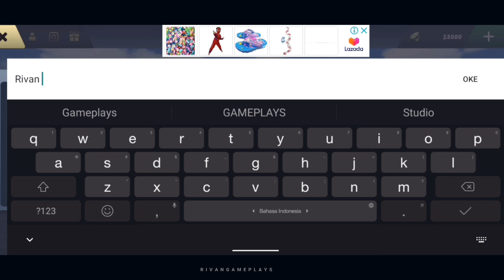Bus Simulator : Extreme Roads By Badpixel - First Gameplay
◻️Game : Bus Simulator : Extreme Roads
◻️Developer : Badpixel